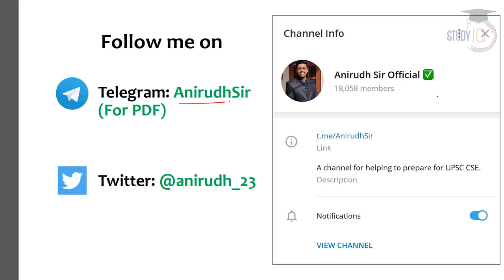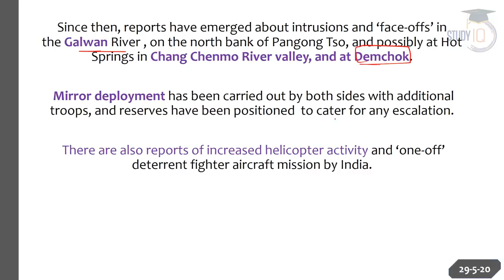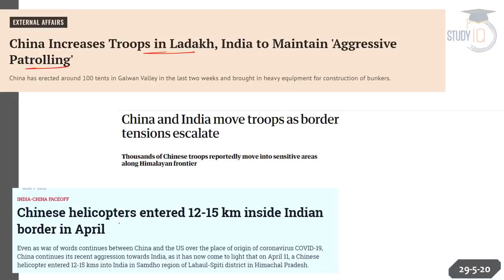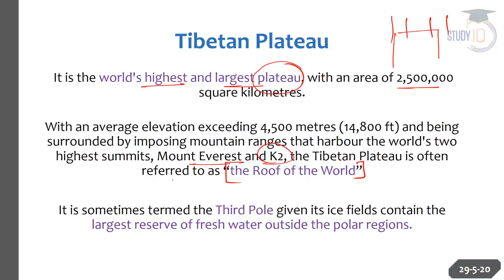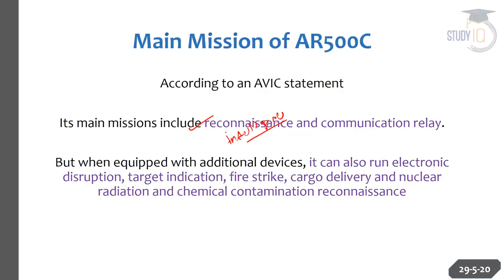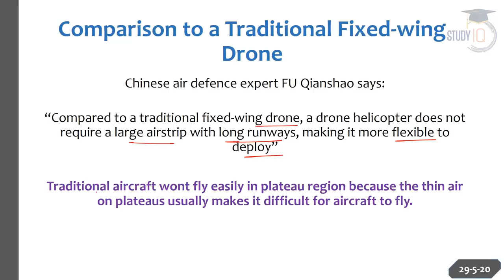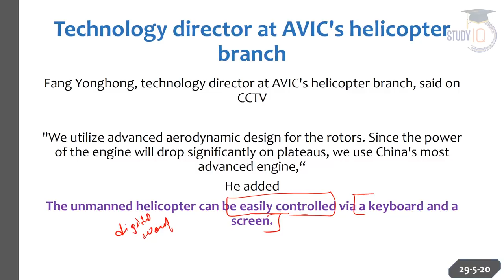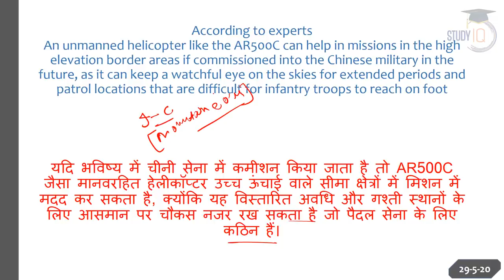China's first unmanned helicopter drone AR500C, Maiden test flight over TIBET conducted